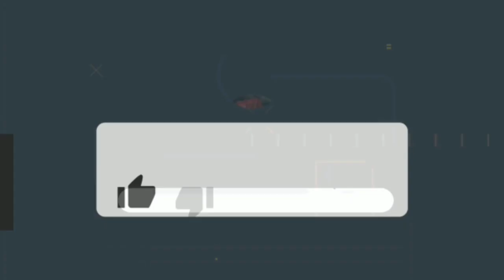🔥Lagu Cover Paling Susah, Silap Tarik Boleh PANCIT❗Tapi Braderr Ni Selamber Je Tarik Walau Tak Sihat